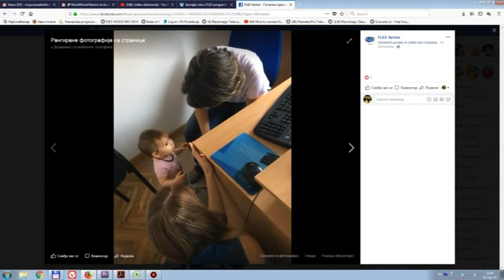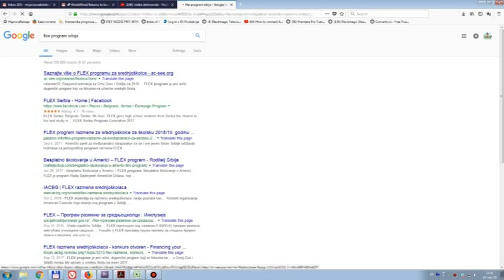PRILOG VRT - U okviru Flex programa vrnjacki gimnazijalac proveo godinu dana u Americi